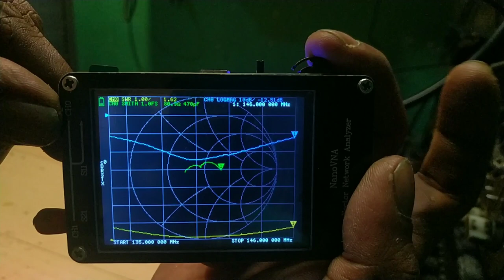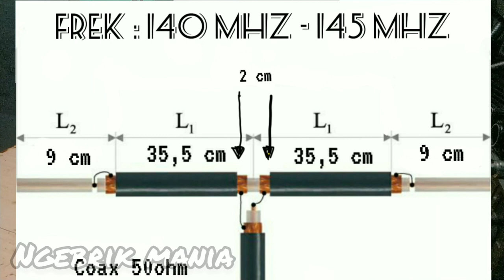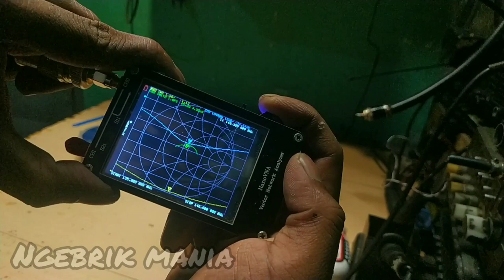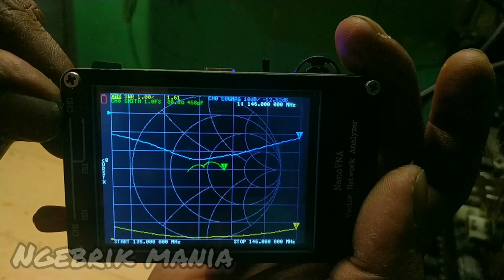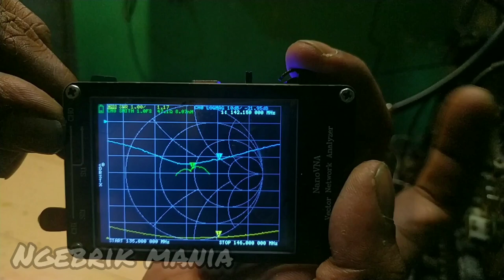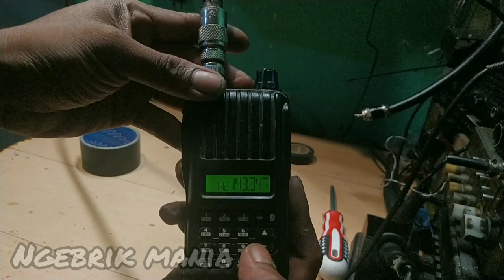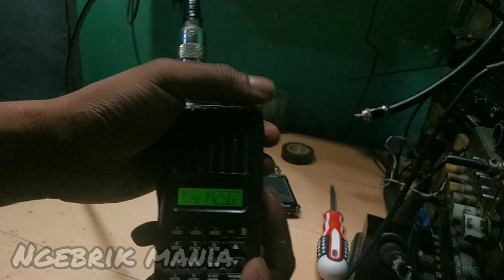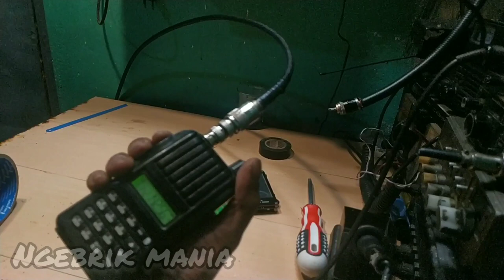membuat antena ht vhf | double bazoka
Anda sopan kami segan

index dalam vidio ini ;
pembukaan  -                                      menit ke 00:30
skema dan penjelasan -                    menit ke 03:18
pembuatan antena doble bazoka - menit ke 05:30
pengetesan swr -                               menit ke 28:50
pengetesan rx -                                  menit ke 32:00
pengetesan tx -                                  menit ke 32:47
kesimpulan -                                       menit ke 35:55

antena double bazoka ini masih keluarganya dipole. dan antena ini biasanya di pakai di frekuensi HF... dan kali ini di experiment saya akan meengapkikasikannya di frek vhf